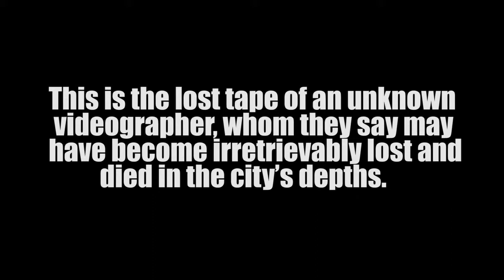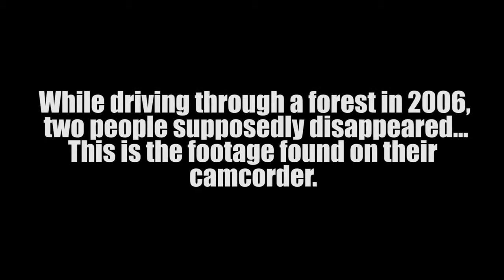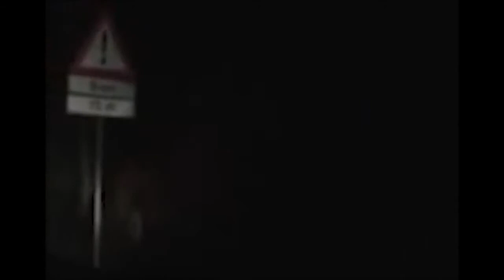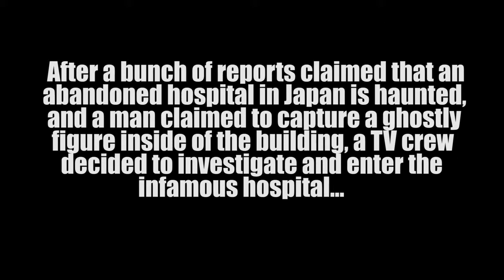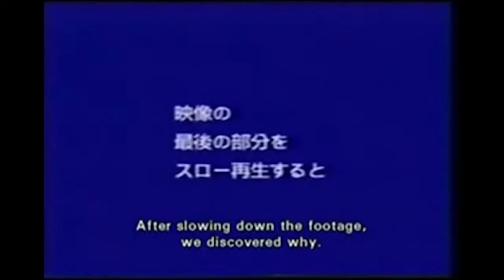3 creepiest found footage lost tape videos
3 creepiest found footage  lost tape videos